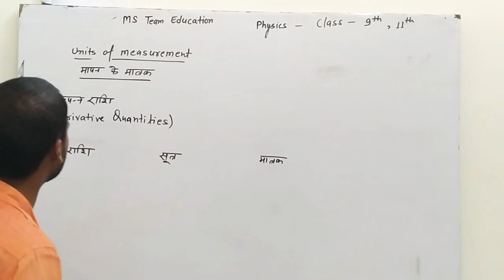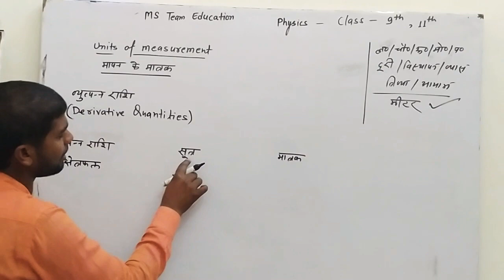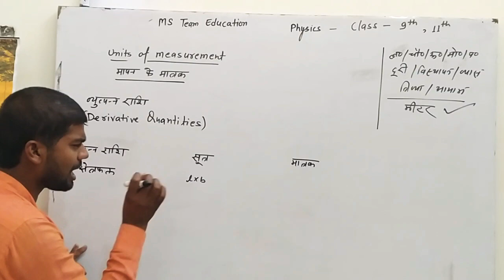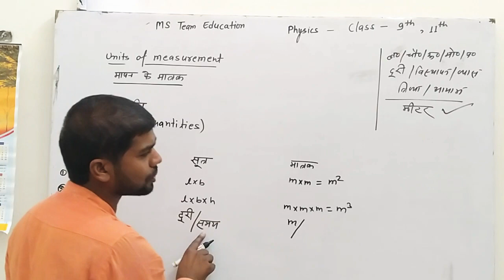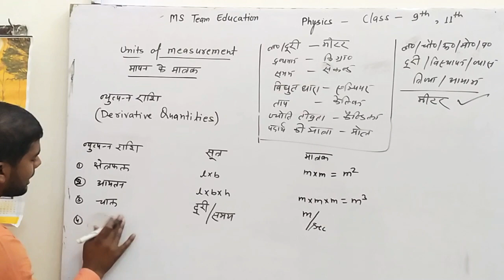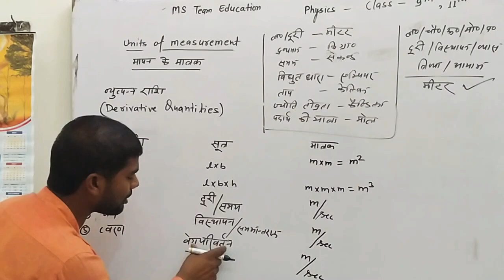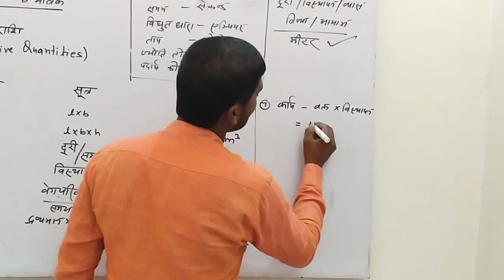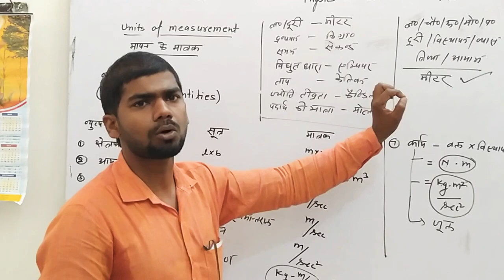Units of measurement part -2 class 9/11